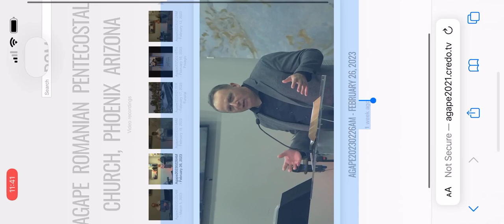Silviu Neagu - Ioan 12:20-30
Mesaj la biserica Agape din Arizona in data de 26 februarie, 2023

 Ioan 12:20-30

In curând vor fi postate aici mai multe mesaje ale pastorilor:

Andrei Balulescu
Dragos Croitoru
Virgil Neagu
Vladimir Pustan
Cristian Ionescu
Cristi Boariu
Beni Zagrean
Lazar Gog
Petru Lascau
Cornel Iova
Paul Negrut
Viorel Iuga
Beni Zagrean
Florinel Campean
Luigi Mitoi
Leonard Semenea
David Salar
Alin Faur
Doru Hnatiuc
Bebe Ceausu
Petrica Gaina
Doru Hnatiuc
Cristi Sonea
Marius Cruceru
Ghita Mocan
Dorel Coras
Iosif Ton
Darius Zaharia
Adi Mocan
Cristian Barbosu
Doru Neamtu
Nelu Filip
Valentin Popovici
Liviu Trifa
Onisim Botezatu
Beniamin Faragau
Doru Gurban
Viorel Candreanu
Simion Timbuc
Ioan Bogdan
Moise Ardelean
Daniel Branzei
Petrica Hututui
Nicu Butoi
Zaharia Bica
Dan Bercean
Ted Pope